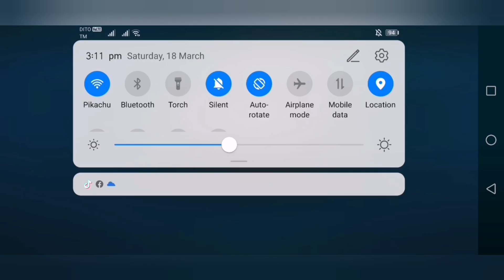Playing Britanic Sinking